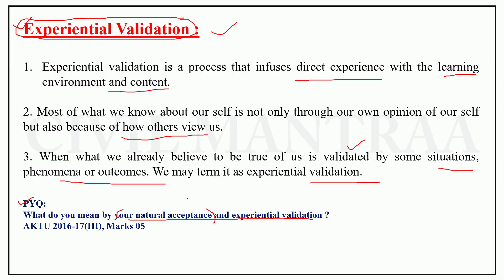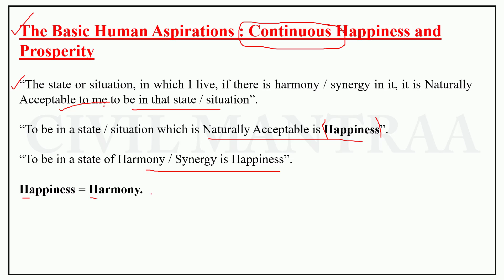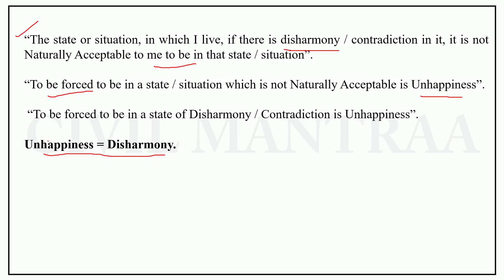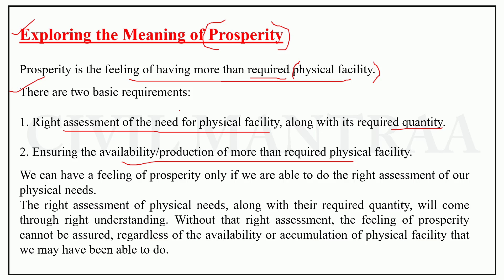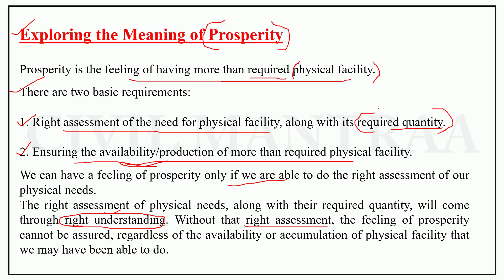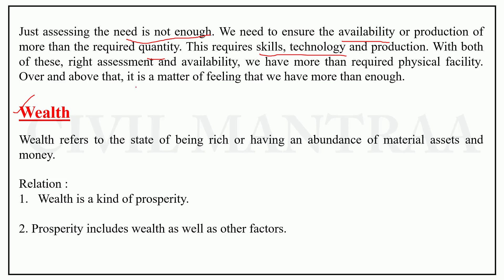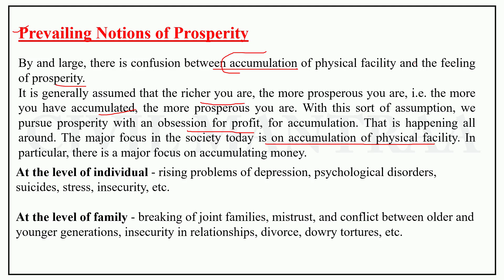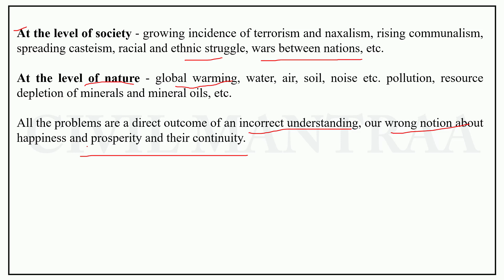L7 Continuous happines and Prosperity | Meaning of Prosperity | Universal Human Values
L7 Continuous happines and Prosperity | Meaning of Prosperity | Universal Human Values | Civil Mantraa

Uncover the secrets to continuous happiness and prosperity in this engaging video. Explore the true meaning of prosperity and how universal human values play a crucial role in achieving lasting fulfillment. Join us for a thoughtful discussion on aligning values with personal and professional success

Continuous happiness,
Prosperity,
Meaning of prosperity,
Universal human values,
Happiness and prosperity,
Understanding prosperity,
Human values and prosperity,
Pursuit of happiness,
Prosperity explained,
Universal values and happiness,
Long-term happiness,
Value-based prosperity,
Principles of prosperity,
Happiness in life,
Universal human values and success